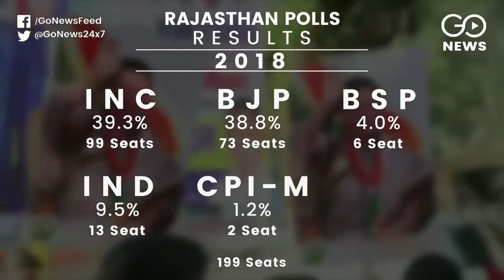Rajasthan: How The Vote Went Down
In keeping with the trend over the past 25 years, Rajasthan voted out the government in power. A look at the seats won by parties and the vote share which saw the Congress make a comeback